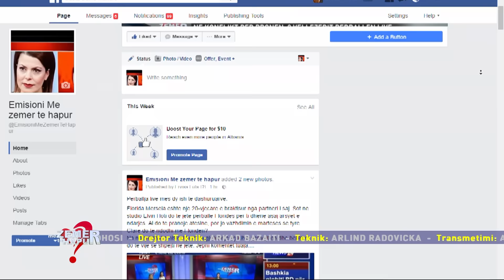Braktis 20-vjeçaren shtatzënë, dibrani rrëfen 'live' pse e bëri. Florida ndihet keq në emision pj.2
Pjesa e pare
20-vjeçarja rrëfen mes lotësh: E njoha Elvinin në Facebook, më ndau tani që jam shtatzënë (Pj.1)

Pjesa 3
Para 3 muajsh i lutej ish-të fejuarit të kthehej me të. Florida: Po e kaloj e vetme shtatzëninë pj.3

20-vjeçarja Florida Mersela u ndje keq gjatë emisionit “Me zemër të hapur”, pasi partneri i saj, me të cilin pret edhe një fëmijë, i pohoi në transmetim të drejtpërdrejtë që nuk do të rikthehej me të. Mersela ka filluar të qajë dhe të bërtasë e pakontrolluar në studio, ndërsa stafi i “News 24” ka lajmëruar ambulancën për ta qetësuar.

Gjendja e saj u rëndua së tepërmi pasi partneri Elvin Hoti, deklaroi se nuk do t’i jepte asaj një shanc të dytë. Ajo nuk i respektonte familjen. Florida e ka mohuar një gjë të tillë dhe mes lotësh ka rrëfyer se prindërit e tij e ofendnin dhe e dhunonin ndërkohë që ai nuk ishte në shtëpi.
Çifti u bë protagonist në të njëjtin emision edhe pak ditë më parë, ku vëllai i 20-vjeçares e kërcënoi Hotin se do të hakmerrej sipas Kanunit nëse nuk pranonte atësinë e fëmijës. Në të dyja emisionet, 27-vjeçari pranoi se do t’i përgjigjej fëmijës për çdo gjë.

26 shtator, 2016